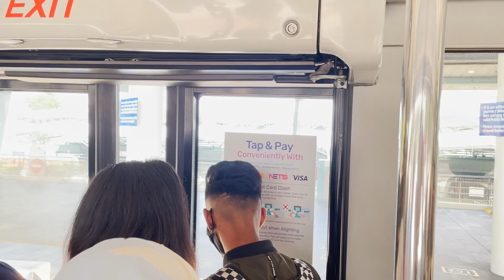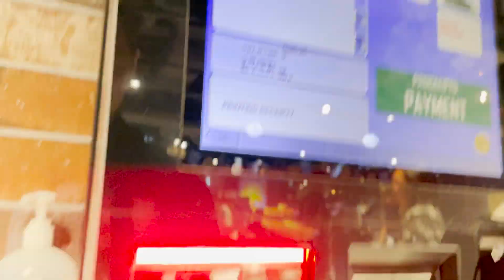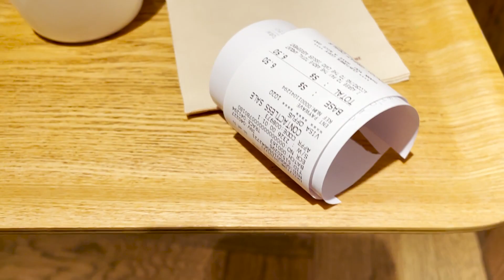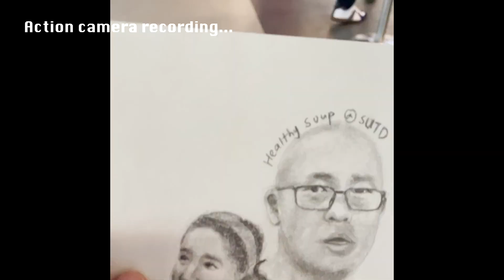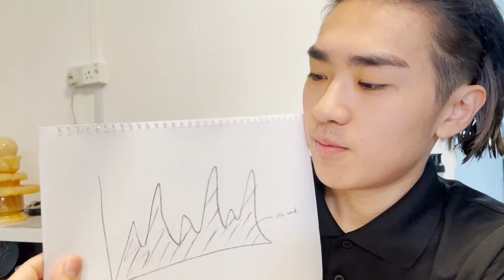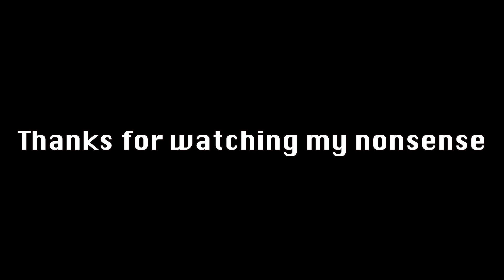I don't like choice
Have you ever had enough of having too many choices? Most of the time, I just want to choose something that is very predictable and low risk.